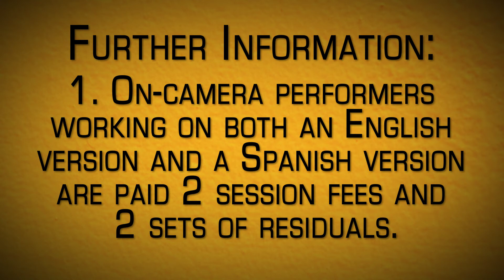Is additional payment due when shooting a commercial both in English and Spanish?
Q: Is additional payment due for shooting a commercial in both English and Spanish?

A: Yes, if you shoot a commercial in both English and Spanish, you are entitled to one session fee for each commercial.

Further Information:
1. On-camera performers working on both an English version and a Spanish version are paid 2 session fees and 2 sets of residuals.

2. If only the voice-over changes from English to Spanish and the on-camera performance remains the same, for residual purposes, it's considered one spot for on-camera performers.